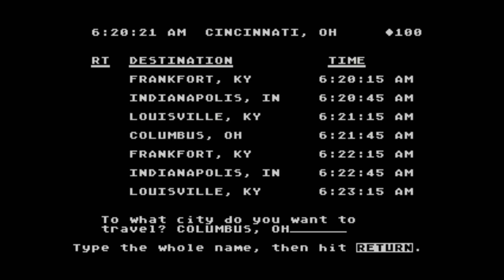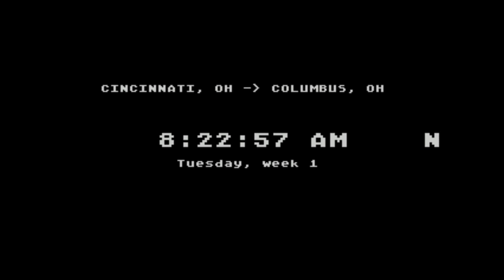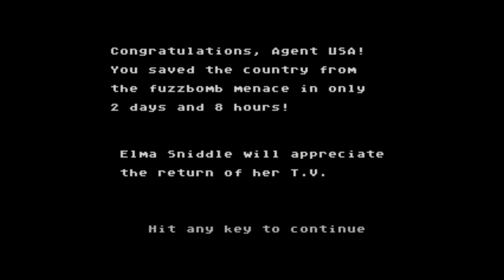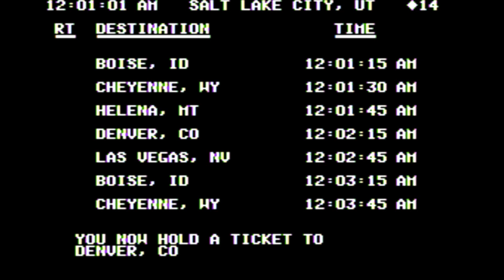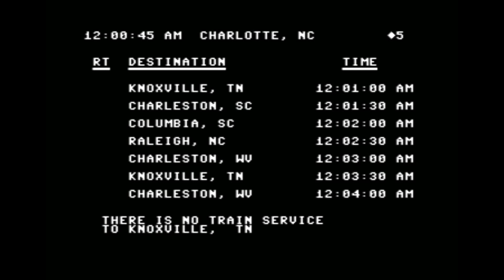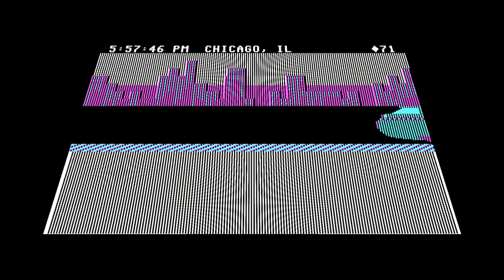Agent USA - The coronavirus pandemic simulation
This awesome game from 1984 for four old computers is not only an education games for children. It's a great simulation of spreading of epidemics. Watch this video and look how cool game it is.
1. Atari 800 version on NTSC system
2. Atari 800 version on PAL system
3. Apple II version
4. Commodore 64 version
5. PC MS-DOS version